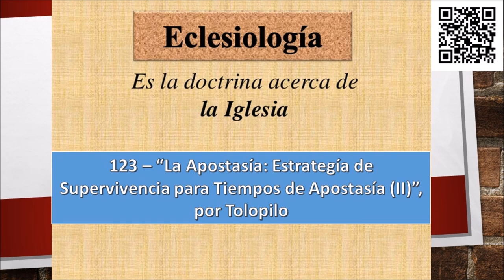La Apostasía Estrategía de Supervivencia para Tiempos de Apostasía II”, por Henry Tolopilo